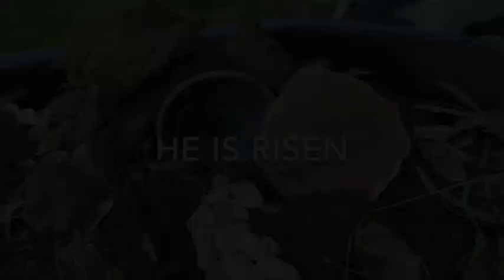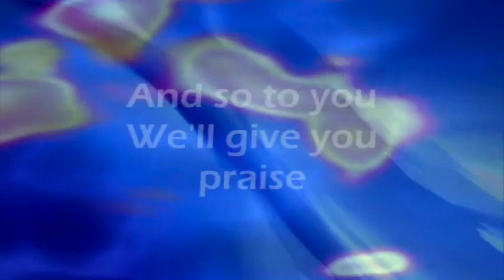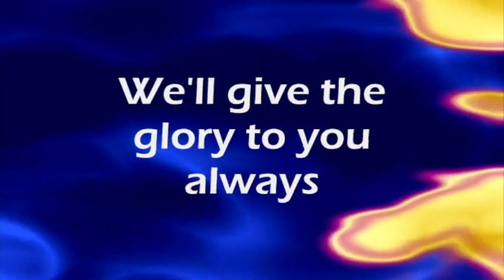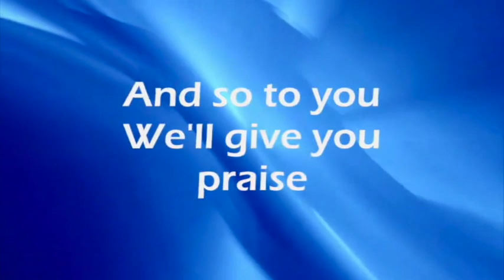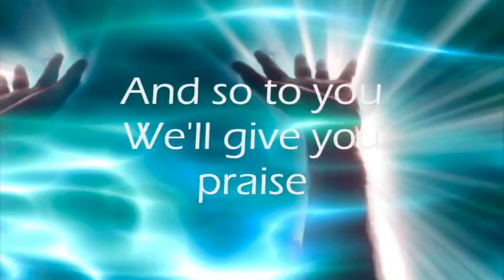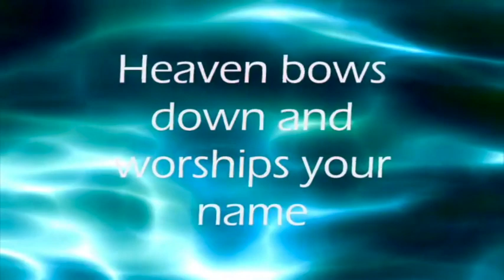Good Friday Kids 2020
A Good Friday Message with a video showing how to make an Easter Garden